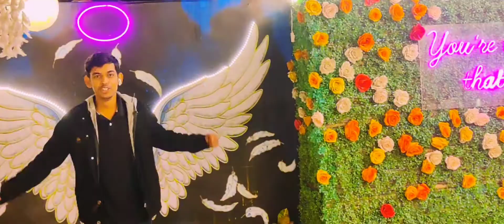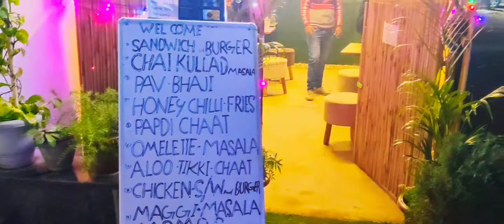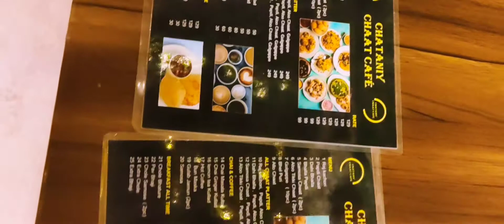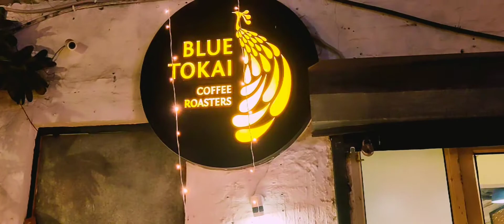Champa Gali Saket Delhi || Explore Champa gali Delhi's hidden gem || Harsh Naidu vlogs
hello everyone, I'm showing you Champa Gali Saket Delhi's hidden gem
And guys you know ( NO Wonder Imtiaz Ali's Film '' LOVE AAJ KAL 2 " was shot here )

* The nearest Metro station is Saket Metro station. The walking distance is about hardly 10 minutes away from the station.
* Address : Shed 4, Khasra 258, Lene number 3, Westend Marg, Behind Kuldeep House, Saidulajab, Saket New Delhi, Delhi 110030
* Timeing : 11:00 AM - 10:00 PM

Hit likes.